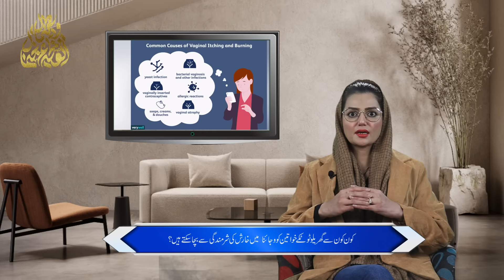Vaginal Itching-Causes, Treatments and Home Remedies| Vigina Ma Kharish Ka ilaj | Dr. Beenish Ranjha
Genital or vaginal itching may involve the vagina or the genital area (vulva), which contains the external genital organs. Itching is an unpleasant sensation that seems to require scratching for relief.Many women occasionally have short episodes of genital itching that resolve without treatment. Itching is considered a problem only when it persists, is severe, recurs, or is accompanied by a discharge.
In this video Dr. Benish Ranjha - Aesthetic & Cosmetic Gynecologist talks in detail about

What Is Vaginal Itching??
What to Know About Vaginal Itching
what causes itching in private part of a woman
How to stop itching down there immediately?
Home remedies for itching in private parts female?
What are the symptoms of Vaginal itching?
What are the symptoms, causes, and treatment of vaginal itching?
How Genital or vaginal itching can be cured?
Vagina main kharish kiu hoti ha ?
Vagina main kharish ka ilaj?
What home remedies can be adopted to get rid of Genital or vaginal itching?
Dr. Benish Ranjha is one of the best Aesthetic Physicians & Cosmetic Gynecologists practicing in Lahore.
Address: Lahore. Pakistan